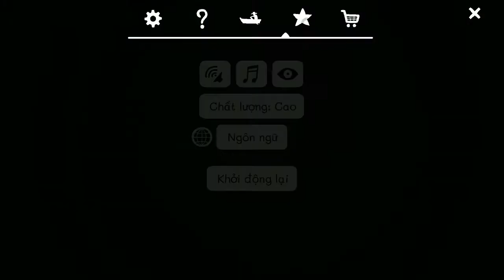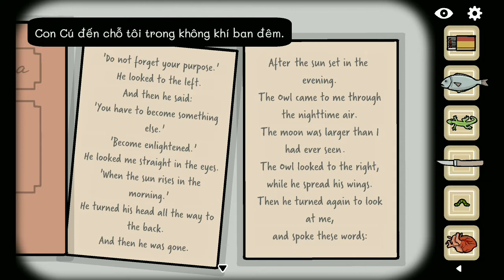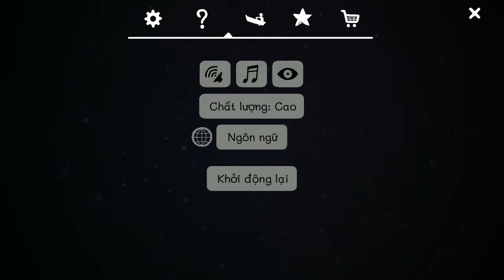Quá trình ra đời của Laura / samsara room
• About me:
Hi, My name is CD. I am just a normal person like to playing all game and my goal is try to destroy every single genres game in the world

• About Team Cats:
Team Cats are fun developer game and calculator difficulty all games

• ID: 774

• Game: Samsara Room

• Developer: Rusty Lake

• Own Rate: x

• Difficulty by general: 35

• Difficult by me: x

• Achievement: x